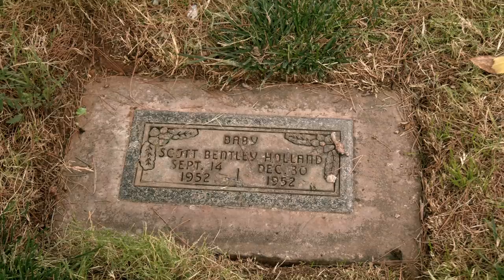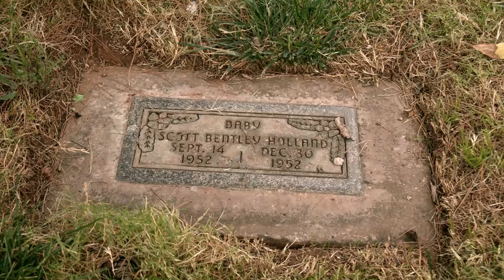2021 RootsTech: Elder and Sister Holland "Connection and Belonging in the Family of God"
Elder and Sister Holland share family memories and stories from their hometown of St. George, Utah. They discuss the importance of connection to one’s heritage, ancestors, family, and God.

This was recorded for 2021 RootsTech.